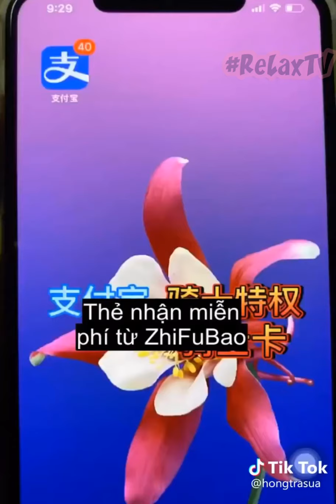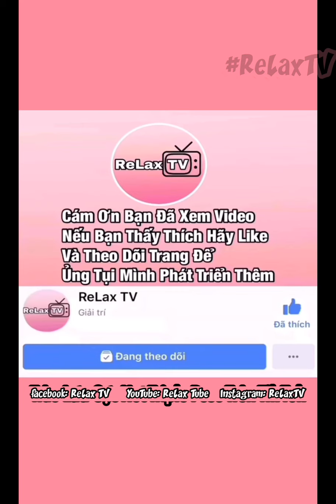Đỉnh Cao Của Sự Nuông Chiều Vợ 💯💯 | Soái Ca Chiều Vợ 🤣| Tik Tok Trung Quốc | douyin china | P5